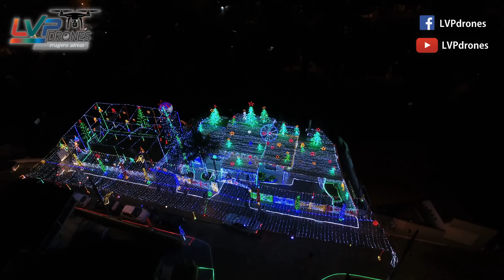Casa mais Iluminada do Brasil em Blumenau SC em UltraHD 4k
Esta é a casa mais iluminada do Brasil, São 650.000 luzes. Venha ver de perto. Está localizada em Blumenau S.C na rua: Antonina 163 no bairro: Itoupava Norte.
Vídeo de propriedade da LVP Drones, Proibido o uso parcial ou total das imagens sem autorização. (Caso contrário serão denunciados) Caso necessite das imagens favor entrar em contato